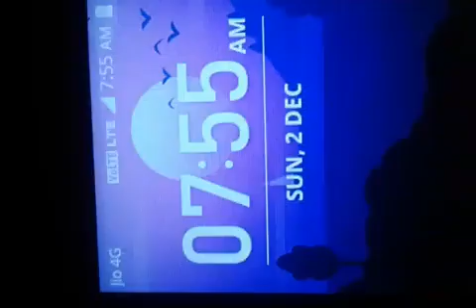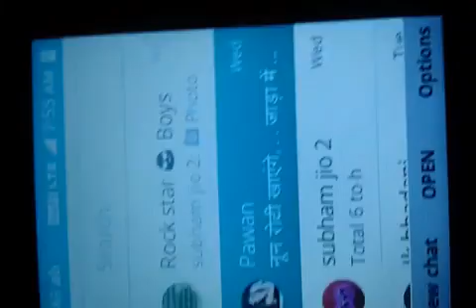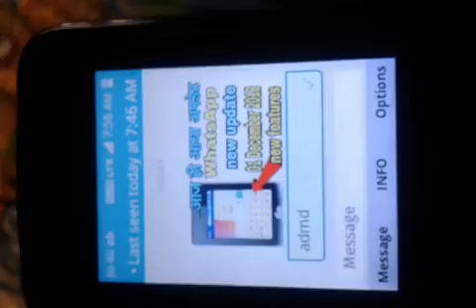Jio phone new Whatsapp update !! Send emoji ka update aya h \ nhi!! Add a caption option ka update!!